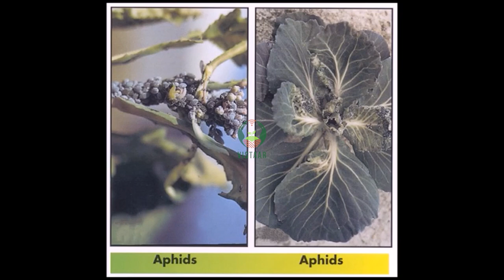हमारे मित्र कीट